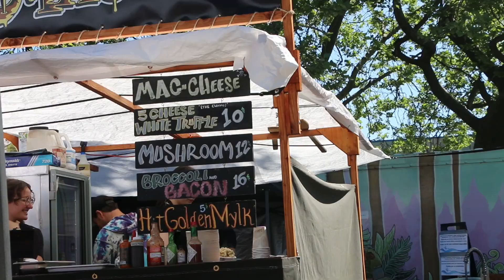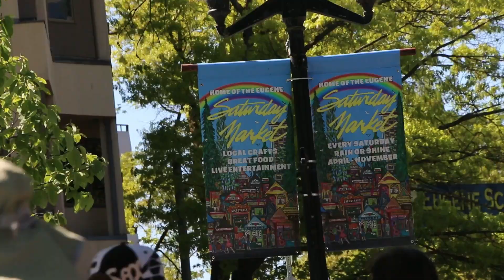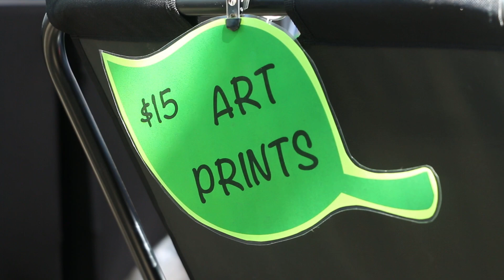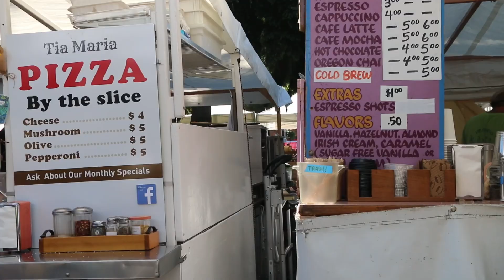Eugene's Historical Saturday Market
The Eugene Saturday Market started around the 1970s and has become a staple of the community, as well as the oldest craft market in the United States. The market features live music, supports local artists, and hosts an international food court. The Saturday Market is open every Saturday 10 am to 4 pm.